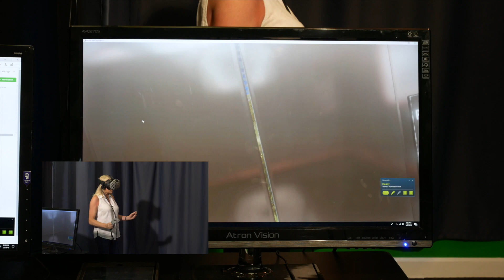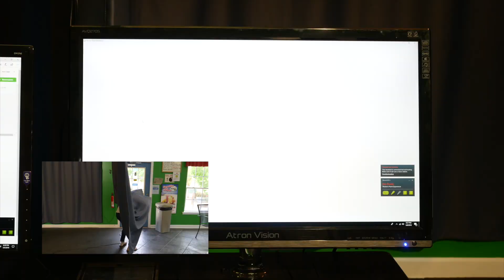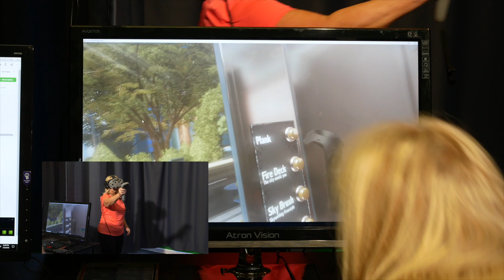Southern Sassy Episode 202